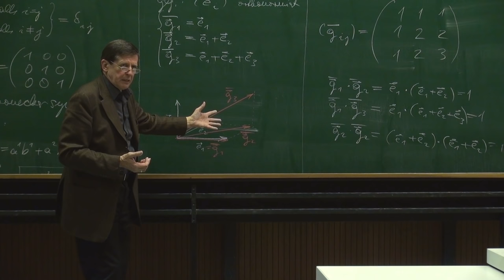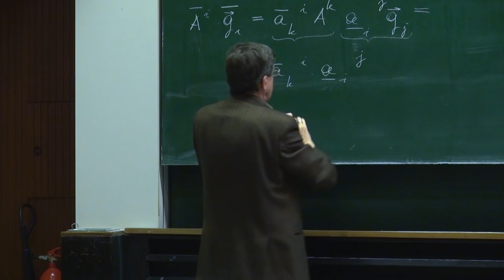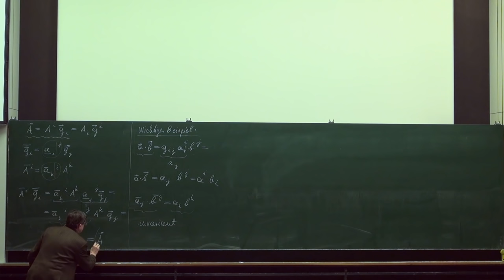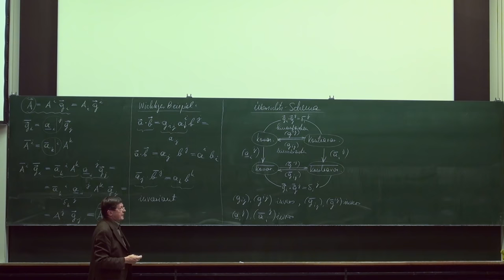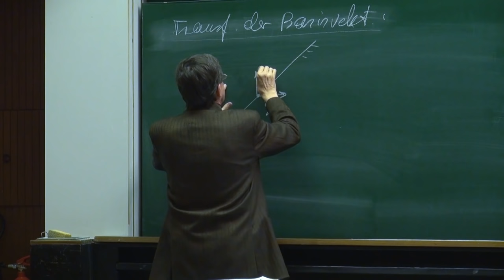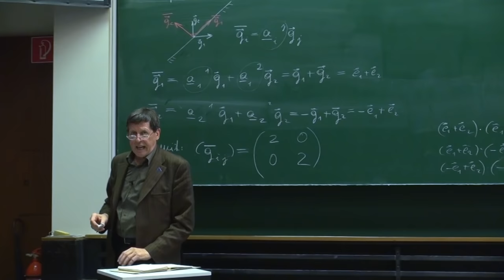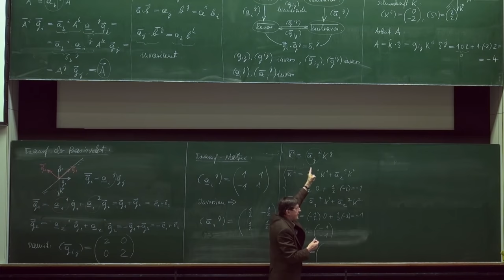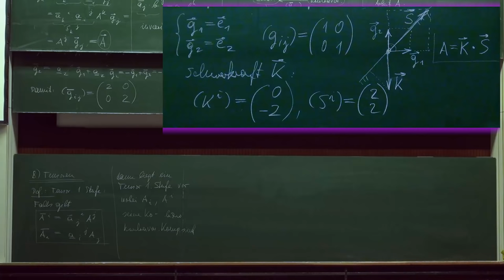VT I - 06 Transformation zwischen Basen - Beispiele